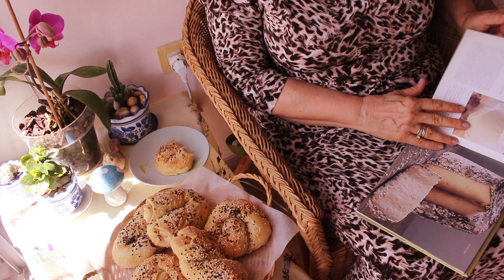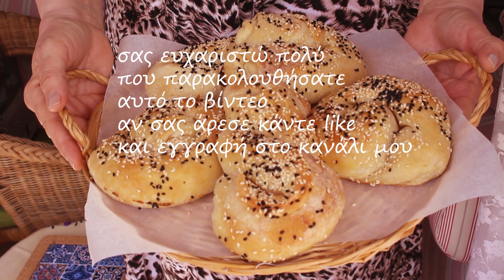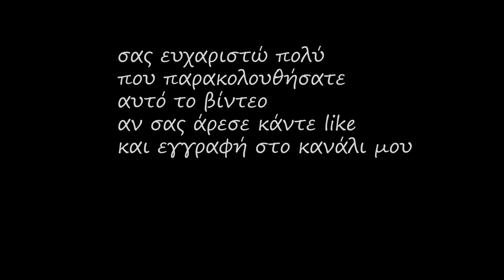τυρόπιτες γιορτινές κυριακάτικες#cheesepies#feta#xinomizitra#homemadefyllo#bake#@aromatikesistories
Σας ευχαριστώ πολύ που παρακολουθήσατε το βίντεο μου!
Το εκτιμώ αφάνταστα
Αναφέρεται το βιβλίο:
«ΕΛΛΗΝΙΚΟ ΤΥΡΙ», εκδόσεις ΕΛΛΗΝΙΚΑ ΓΡΑΜΜΑΤΑ, 1999
Λατρεύω τα βιβλία, θα ήθελα πολύ να δουλεύω σε βιβλιοπωλείο, να είναι δικό μου όμως!
Έχω πάρα πολλά βιβλία μαγειρικής και βλέπω με λύπη μου ότι συρρικνώνονται τα τμήματα των σχετικών εκδόσεων και μπορώ εύκολα να το αιτιολογήσω (κάποια άλλη φορά όμως).
Αγαπώ και τις παλιές εκδόσεις όπως αυτή του 1999, με θέμα το τυρί με συγγραφέα ποιον άλλον: τον Ηλία Μαμαλάκη.
 Σε αυτές τις πίτες θα βάλω ξινομυζήθρα ένα κρητικό τυρί σαν κρέμα, το οποίο είναι και αναγνωρισμένο σαν ΠΟΠ τυρί. Είναι λίγο ξινό με ευχάριστη δροσερή γεύση με 25% περίπου λιπαρά περίπου όσο και η φέτα.
Αυτές τις πίτες τις είχα ζυμώσει πρώτη φορά το 2015 στη Σαντορίνη, όπου έμενε η κόρη μου (εκπαιδευτικός) και μάλιστα είχε χιονίσει εκείνη την Κυριακή και πρώτη φορά βλέπαμε τον Προφήτη Ηλία χιονισμένο. Τα χιόνια κράτησαν λίγα λεπτά, δεν πρόλαβα ούτε φωτογραφία να βγάλω.
Εδώ σας έχω και τη δημοσίευση:
ΚΥΡΙΑΚΑΤΙΚΗ ΤΥΡΟΠΙΤΑ ΛΙΓΟ ΠΙΟ ΓΙΟΡΤΙΝΗ. SUNDAY’S FESTIVE CHEESEPIE

Και η συνταγή:
Τυρόπιτα κυριακάτικη λίγο πιο γιορτινή
Για 6 ατομικές μπαμπάτσικες τυρόπιτες
3 φλιτζάνια, ή 400γρ περίπου μαλακό αλεύρι από το οποίο θα χωρίσω 2-3 κουταλιές για το ζύμωμα
τελευταία συνηθίζω κορν φλάορ για το άνοιγμα των φύλλων, από το οποίο θα χρειαστώ 6 κουταλάκια
1 φλιτζάνι νερό
1 κουταλιά ελαιόλαδο
1 κουταλάκι αλάτι
για το άλειμμα των φύλλων:
3/4 φλιτζανιού ελαιόλαδο περίπου
για τη γέμιση
½ φλιτζάνι, ή 100γρ ξινομυζήθρα
200γρ φέτα
2 αβγά + 1 ασπράδι
5 κουταλιές γάλα
3 κουταλιές ελαιόλαδο
μαύρο πιπέρι
για το πασπάλισμα:
3 κουταλιές σουσάμι και  2 κουταλιές μαυροκούκι
για το άλειμμα: 1 κρόκος  + 1 κουταλιά γάλα

35΄στους 180ο στις αντιστάσεις πάνω κάτω ή και στους 200ο για 25΄

Κτι κάνω:
Πρώτα κάνω τη ζύμη, η οποία πρέπει να σταθεί τουλάχιστον για 30΄.
Κάνω λακκούβα στο αλεύρι και προσθέτω, το νερό, το ελαιόλαδο και το αλάτι.
Ζυμώνω μέχρι να αποκτήσει η ζύμη απαλή υφή και ελαστικότητα.
Τη ζυγίζω και τη χωρίζω σε έξι ίσα κομμάτια, τα οποία σκεπάζω με μία καθαρή πετσέτα.
Ετοιμάζω τη γέμιση:
Χωρίζω το ένα αβγό και κρατώ τον κρόκο. Ανακατεύω τα αβγά και το ασπράδι με τα υπόλοιπα υλικά πατώντας τα με ένα πιρούνι
Ανοίγω το πρώτο φύλλο με τη βοήθεια του κορνφλάορ και το αλείφω με το ελαιόλαδο. Βάζω στο μισό γέμιση. Γυρνάω από κάτω και από το πλάι το φύλλο. Λαδώνω γυρίζω σε ρολό και φροντίζω να λαδώνεται η κάθε πλευρά. Σχηματίζω ένα ρολό και του δίνω διάφορα σχήματα. Διπλωμένο μπαστούνι σαν πέταλο δηλαδή, σαλιγκάρι, πλεξούδα. Ακουμπώ τις πίτες πάνω σε λαδόχαρτο μέσα σε ένα ταψί.
Χτυπάω με ένα πιρούνι τον κρόκο με το γάλα και αλείφω τις πίτες. Πασπαλίζω με το σουσάμι και το μαυροκούκι και ψήνω για 25΄σε προθερμασμένο φούρνο στους 220ο  στις αντιστάσεις πάνω-κάτω. Αλλά τα έχω ψήσει και στους 180ο για 35 με 40΄. Το θέμα είναι να ροδίσουν καλά και από κάτω!